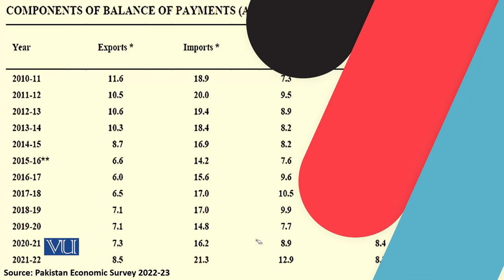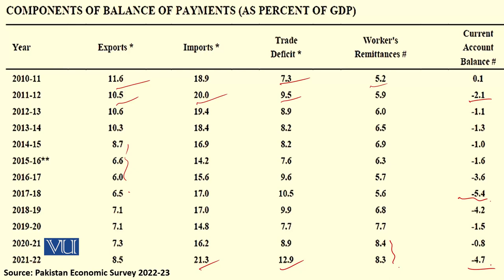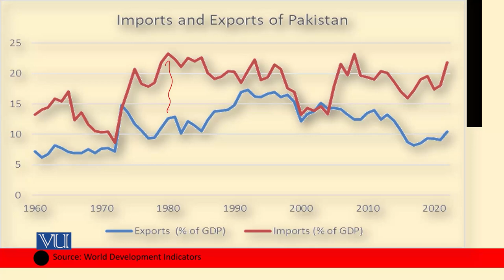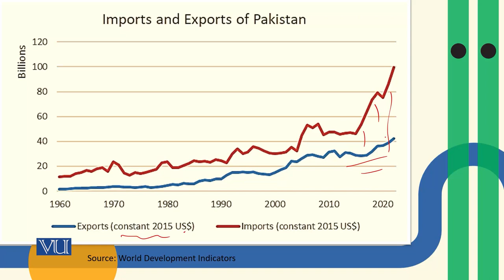External Sector Performance of Pakistan | Macroeconomic Analysis | ECO616_Topic007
Topic007: External Sector Performance of Pakistan,
By Dr. Hafiz Muhammad Ali Bhatti